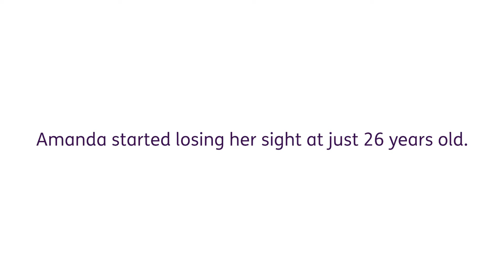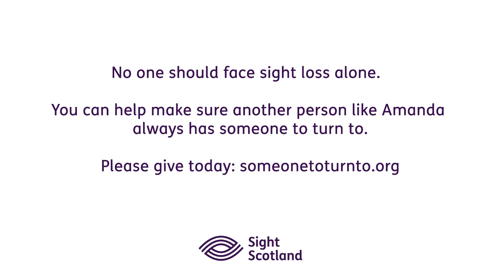Someone To Turn To: Amanda's Story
Please consider donating today to help more people like Amanda with sight loss.

Amanda was just 26 years old when she started losing her sight. She contacted the Sight Scotland Support Line and spoke to Debbie, who listened and helped Amanda cope with her sight loss.

If you or someone you know has sight loss and need support, we're here for you.